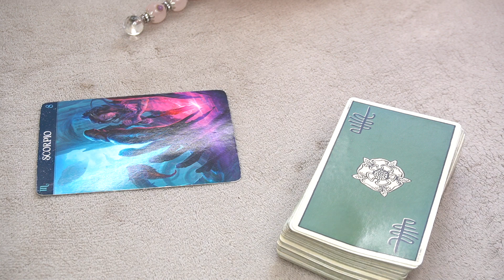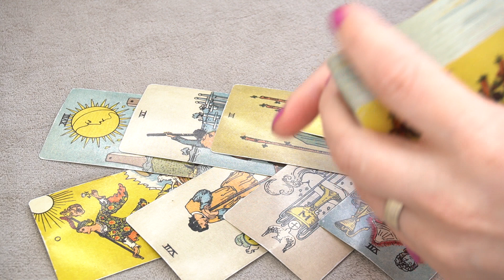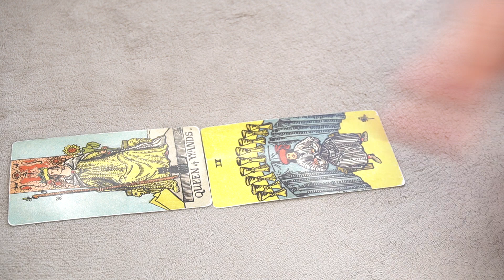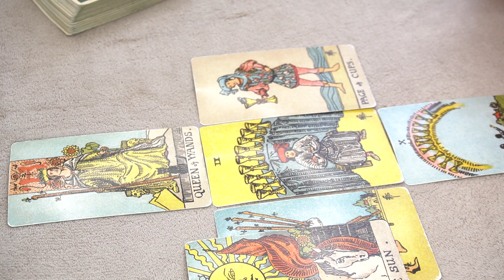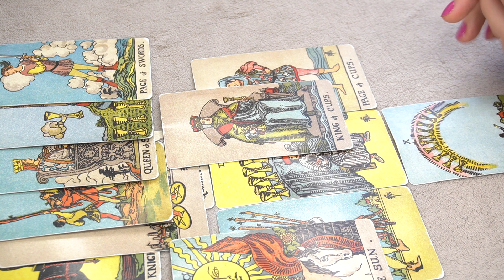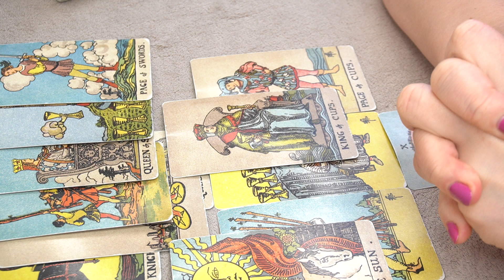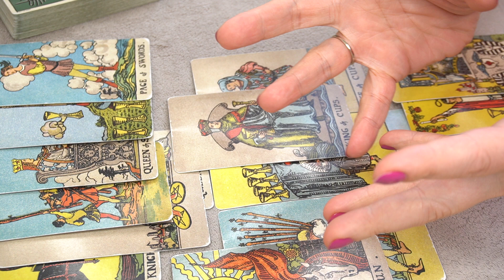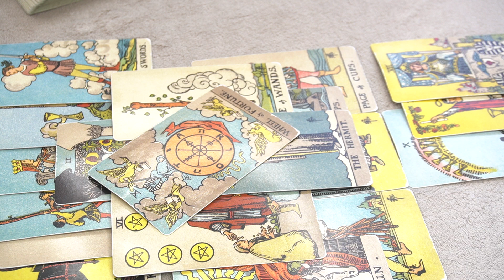SCORPIO ♏️ *DID YOU KNOW? YOUR SOUL PURPOSE! WHY ARE YOU HERE? * 👀🔮⭐️📩 TIMELESS TAROT READING